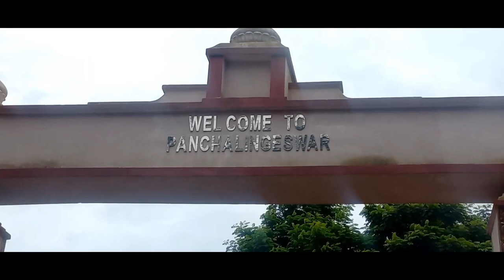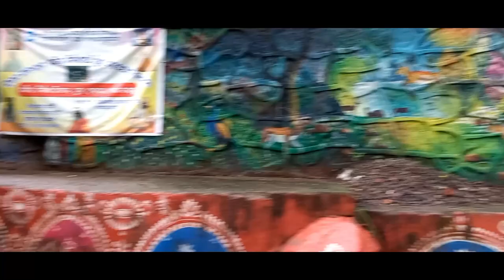Panchalingeshwar Temple | Kolkata To Balasore Tour | Balasore, Nilgiri, Odisha | Jet Pack Tour Vlog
Panchalingeswar is 27.7 km south west from Balasore. Geographical co-ordinate is 21.41 North 86.71 East.

Panchalingeswar Temple is in Balasore district of Odisha, India. It named after the five Shivalinga that are enshrined inside. The temple is on top of a hillock near the Nilagiri hill.[1]

The Shivalingas are said to have been enshrined by Sita, the wife of Lord Rama during their exile. Another story holds that King Banasura worshiped the Swayambhu Lingas at this place given its beauty. A perennial stream, which is the main attraction of the area, regularly washes the Shivalingas as it flows over them. To reach to the temple one has to lie flat on the rock parallel to the stream to touch and worship the lingas inside the water stream.